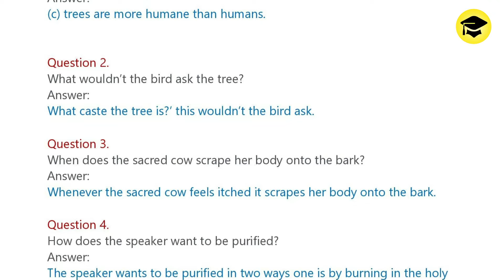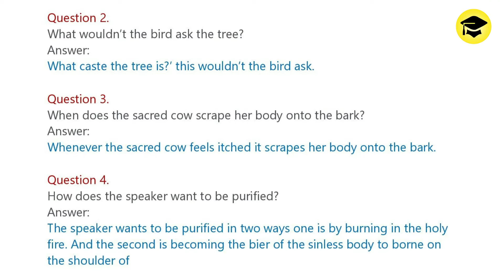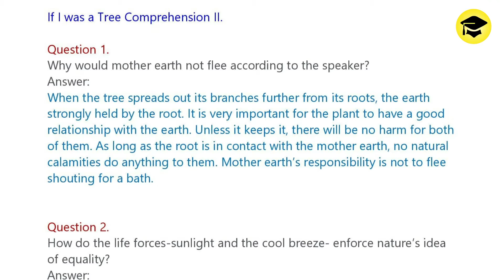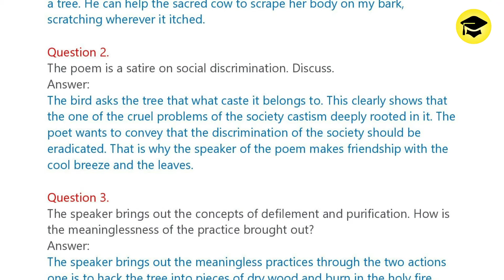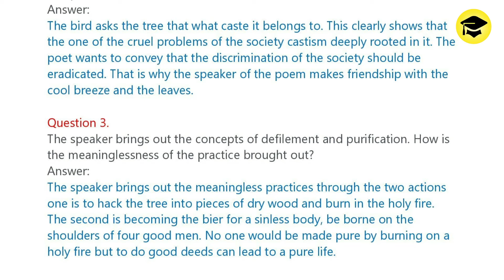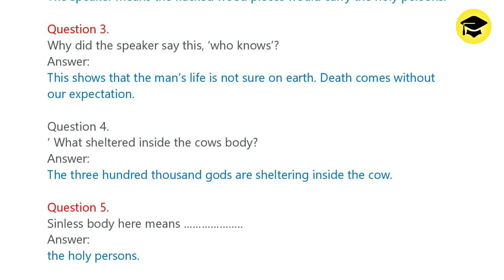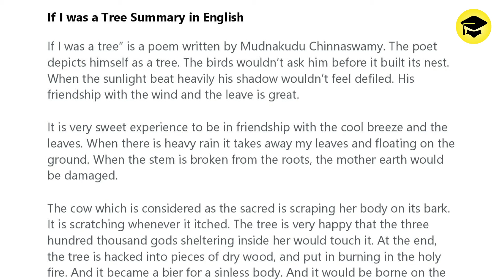1st PUC If i was a tree Notes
1st PUC If i was a tree Notes